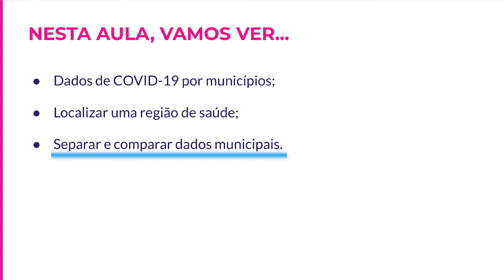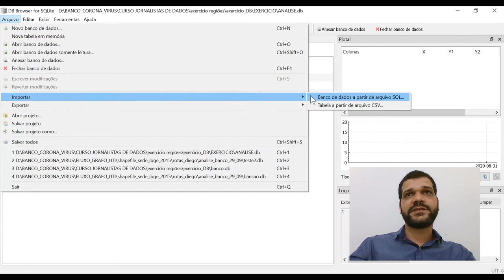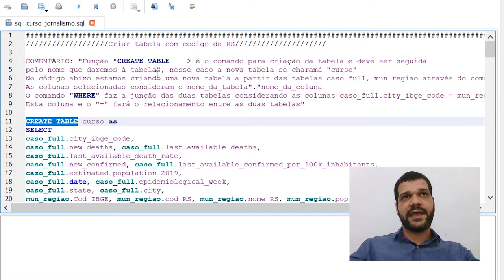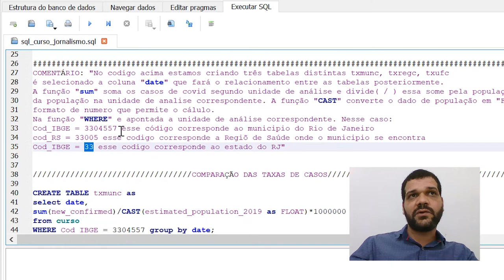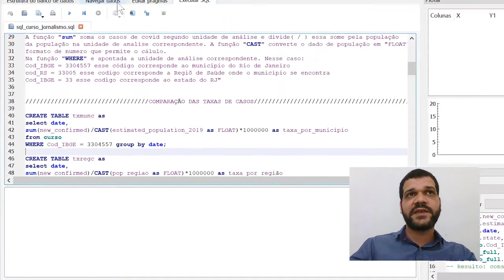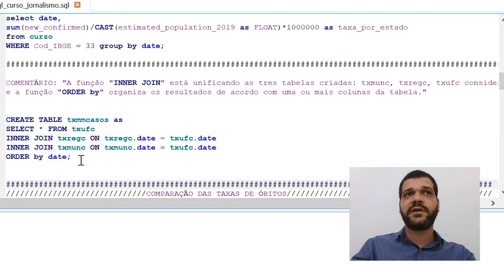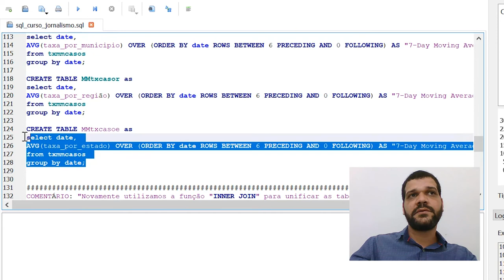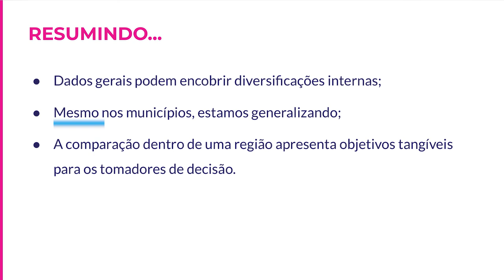Jornalismo de Dados para Coberturas Locais | 4.5 Análise dos dados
Nessa aula teremos uma análise prática dos dados de covid19 por município, localizando a região onde o município está inserido e com isso conseguir fazer comparações com outros dados dentro do contexto de cada espaço, entendendo como se deu o processo pandêmico nesses lugares.

Guia de aula:
0:00 - Apresentação
0:51 - Ferramentas necessárias para aula
1:06 - Exercício da aula
1:31 - Usando o DB Browser para análise
8:58 - Média Móvel
11:16 - Conclusão

Por Diego Xavier - Doutorando em Saúde Pública pela Escola Nacional de Saúde Pública (ENSP), Mestre em Epidemiologia pela Escola Nacional de Saúde Pública (2014). Graduação em Enfermagem pela Universidade do Estado de Mato Grosso (2009). Técnico em Sistemas de Informação Geográfica (SIG) com ênfase em saúde pública. Servidor da Fundação Oswaldo Cruz no Instituto de Comunicação e Informação Científica e Tecnológica. Experiência na área de Geociências nos seguintes temas: sistemas de informação de saúde, geoprocessamento, sistema de informações geográficas, cartografia e indicadores de saúde. Participa de grupos de pesquisa voltados a Ciências de Dados com foco em mineração de dados, teoria dos grafos, análises de séries temporais, clusterização espaço-temporal.

Dúvidas?

Não se esqueça de detalhar bem e fornecer links ou referências para contextualizar sua dúvida, mesmo para pessoas que não tenham acompanhado as videoaulas.

Referências